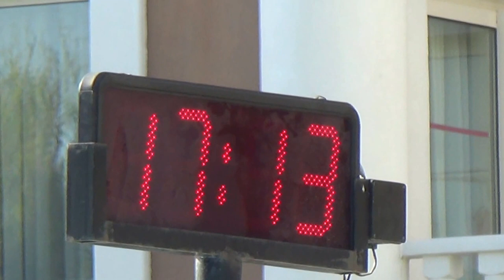Türkei Colakli Side Hotel LTI Kamelya World Selin Resort & Spa - Pool Familienzimmer Nebenhaus